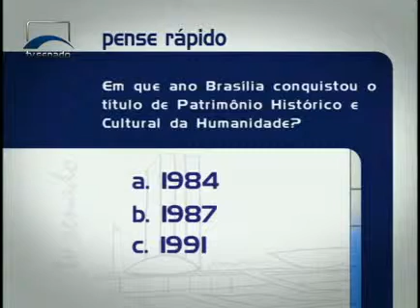Pense rápido - Brasília 50 anos - Bloco 1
Em que ano Brasília conquistou o título de Patrimônio Histórico e Cultural da Humanidade?